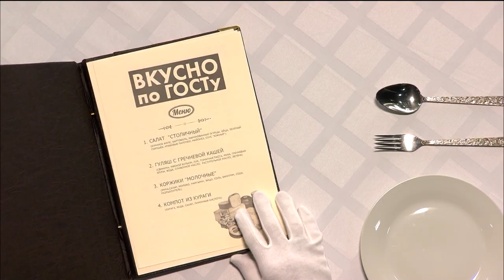Вкусно по ГОСТу | Программа | Promo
Программа: «Вкусно по ГОСТу».